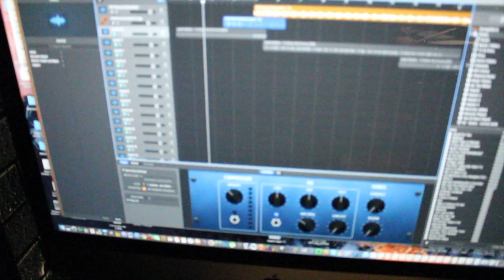Physical Education (Animals As Leaders)- Perry McIntyre - Drum Cover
Just a little something i've been meaning to record for a while. not perfect but just a bit of fun.